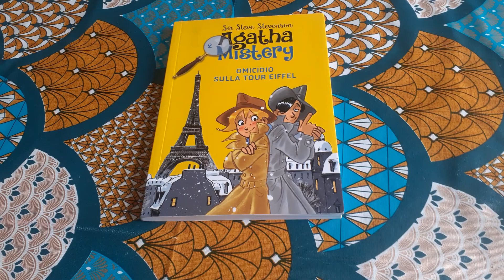Libro Omicidio sulla Tour Eiffel - Recensione Libro